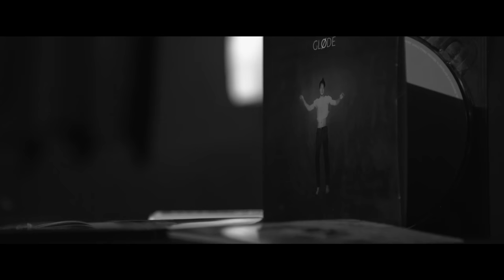Gløde - Aftermovie - Ø Releaseshow at Knust, Hamburg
An aftermovie of Gløde's Releaseshow in Hamburg, shot and edited by Max Langer at Langer Films.

After releasing their debutalbum, Gløde played a series of club-concerts, including their final show at Knust, Hamburg on September 15th 2017.

Written & Performed by Gløde
Produced by: Sebastian ‘Sheba’ Gimm & Gløde

Recorded in an old farmhouse in Holme Strand,
Denmark & Sheba’s Studio at Hebebühne, Hamburg

Engineered by: Sebastian Gimm
Mixed by: Ryan Gilligan, LA, USA
Mastered by: Chris von Rautenkranz at
Soundgarden Studio, Hamburg